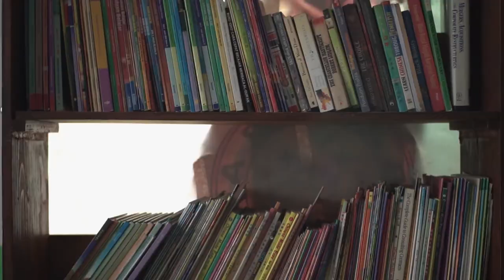PAK YAHYA, BADUT SYARIAH FAVORITE ANAK-ANAK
Host :
Rico Lubis